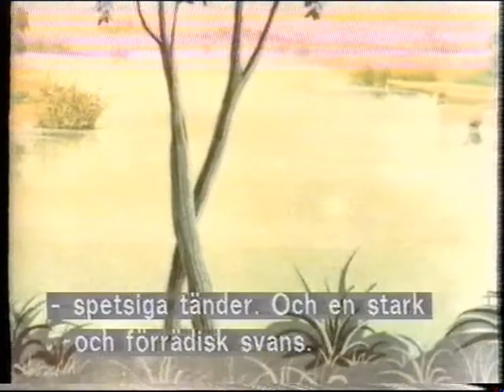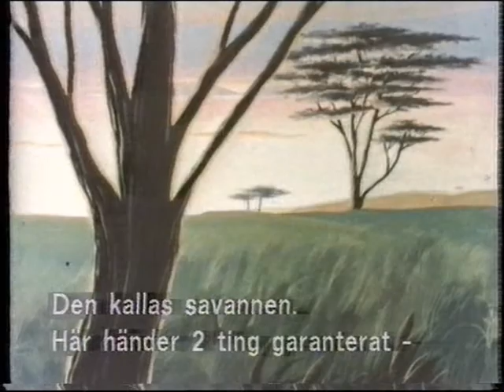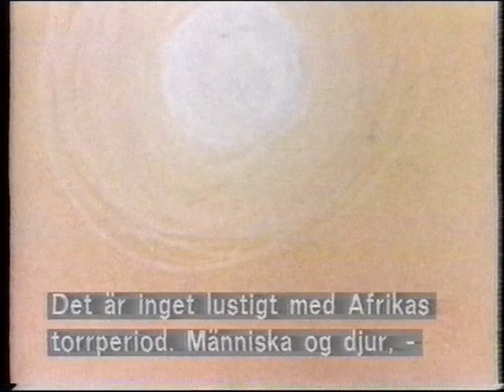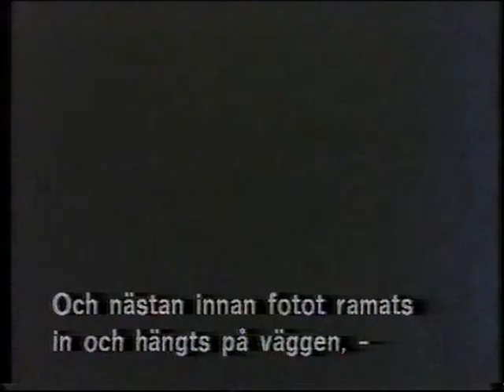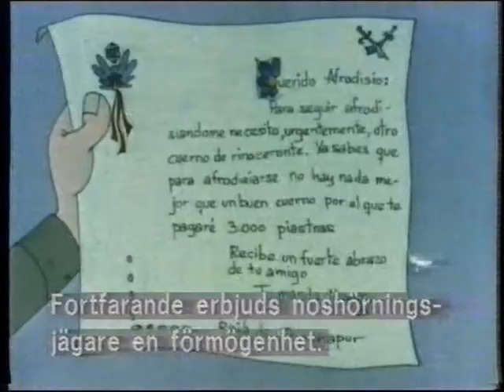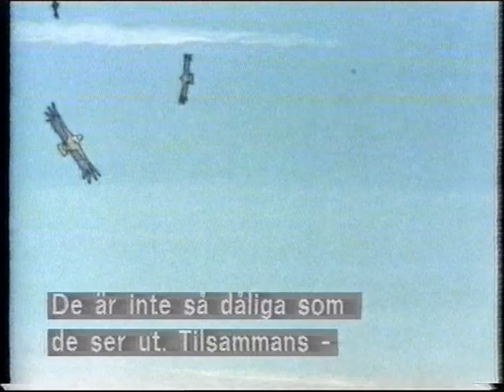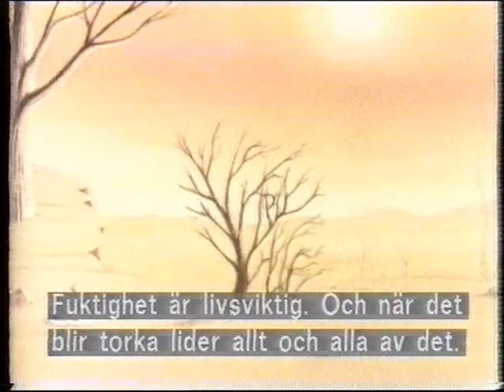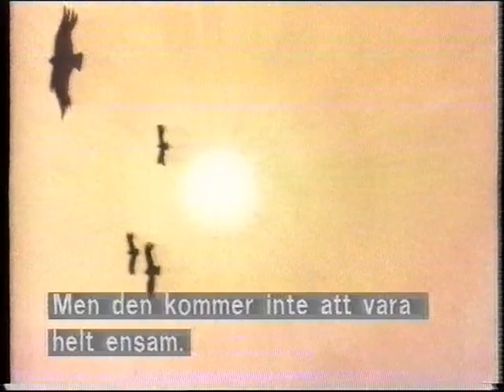Animal Kingdom (Educational cartoon from 1981)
A cartoon from 1981 about animals in Africa.
Swedish subtitles.